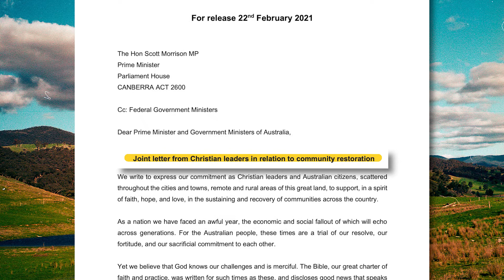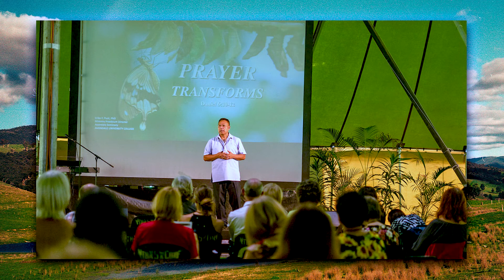Record Wrap | 5 March 2021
In this week's Record Wrap:
—TPUM appoints new secretary
—Church partners with government to aid COVID-19 effort
—190 gather for Prayer Camp

//ADVENTIST RECORD//

Keep up to date with the latest news from the South Pacific Division.

Download this bulletin to play in your local church on Sabbath by visiting our Vimeo account!

Tune in next week for more news from Adventist Record.

God bless!